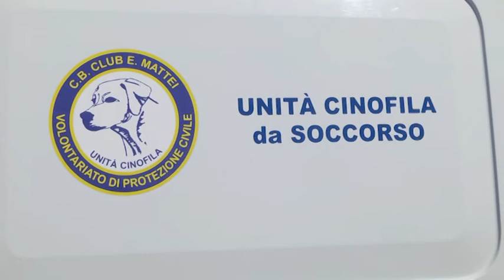Protezione civile: il 14 e 15 settembre un campus di addestramento cinofilo